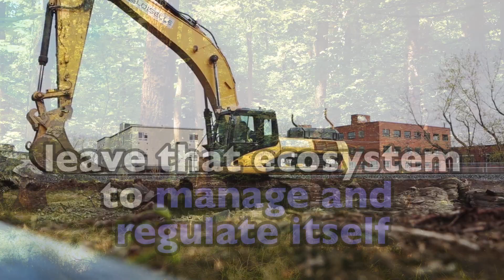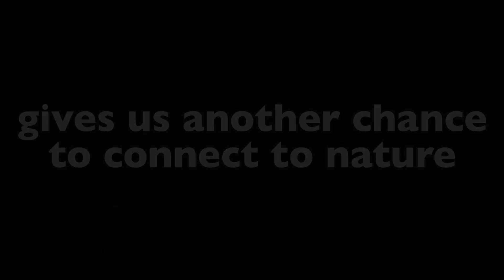What is Rewilding? (Simple)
Do you want to know what Rewilding is?

In this video I give a simple, easy-to-understand explanation of what the term 'rewilding' actually means. I also give a key example of rewilding from the UK.

This is the third episode of a series called 'Conservation Basics', in which I talk you through some of the key concepts and components of both wildlife biology and wildlife conservation today.

The potential benefits and problems of rewilding are also discussed.
VIDEO FEATURES/TIME STAMPS:

00:38 - What is rewilding? (definition)
01:06 - What is rewilding? (explanation)
01:20 - An example of rewilding (Knepp Castle Estate, West Sussex)
02:00 - Benefits of rewilding
02:35 - Possible negatives of rewilding